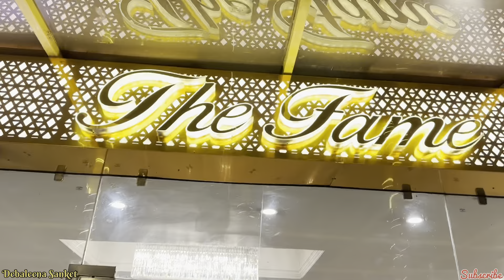জোর করে advance 50k Treat নিলো আমার কাছে😏